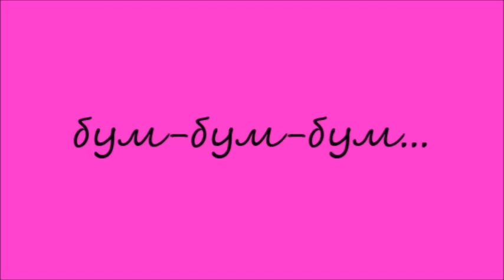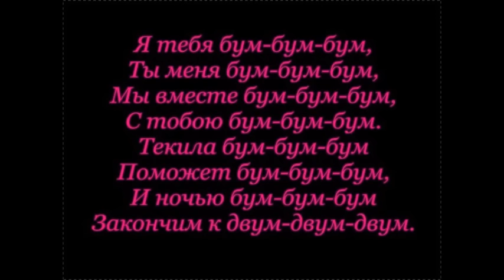BIFFGUYZ -- я тебя бум-бум-бум, ты меня бум-бум-бум:DD